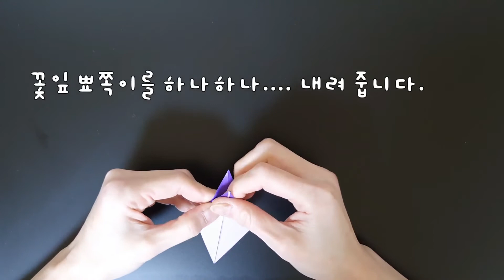초롱꽃접기, 꽃접기, 초롱꽃 접는 방법, 예쁜 꽃 접는 방법, 색종이로 꽃 접기, 쉬운 초롱꽃 접기, 종이꽃 만들기, 초롱꽃_꼬마선생님의 '꼼꼼히 색종이'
꼬마선생님의 '꼼꼼히 색종이' 는 누구나 쉽게 접을 수 있는 색종이 접기 활동을 위한 공간입니다. 꼼꼼히 색종이를 접으면서 즐겁고 재미있는 시간 되길 소원합니다. ♥